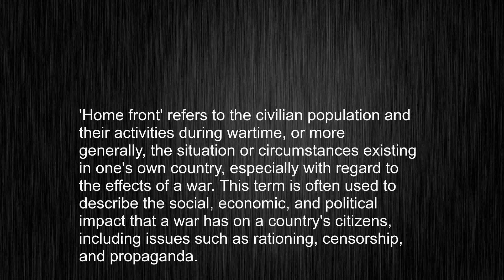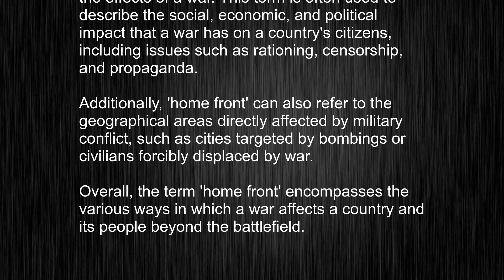What is home front? English Word Pronunciation Techniques Revealed!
This video tells you what "home front" means, how to pronounce it, provides a pronunciation guide and an accurate definition.
   00:00 Pronunciation
   00:23 Meaning

   - What is the meaning of home front
   - How to say home front
   - What is the definition of home front
   - How to pronounce home front

   Visit our free audio/video dictionary tutorial to learn how to correctly pronounce words/names and to learn their meanings, definitions, just like home front definition and meaning in Merriam-Webster, home front definition and meaning in Collins English Dictionary, home front definition and meaning in The Oxford English Dictionary, home front definition and meaning in Longman Dictionary of Contemporary English, home front definition and meaning in Cambridge Advanced Learner's Dictionary, and more.